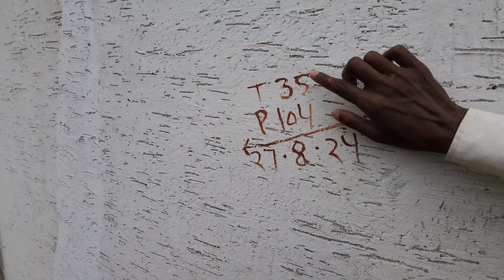अचानक कल्वर्ट घर में झरना बहने लगा | अब कहाँ रहेंगे हम लोग | Pahadi Lifestyle Vlogs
rangila vlogs
culvert ghar
rangila family vlogs ka culvert ghar
kulvert ghar
rangila family vlogs ka kulvert ghar
achanak culvert ghar mein jharna bahane laga
vijay riya vlogs
vijay riya
sunil gudiya
sweet couple
couple kiss
vlog
vlogs
funny couple
vlog video
new vlog video
couple video
couple vlogger
daily vlog video
daily vlog
new vlog video
daily vlogger
daily vlogs india
daily vlogs
Hindi vlogs
Jharkhand vlog
Jamshedpur vlog
Village vlog
Village food